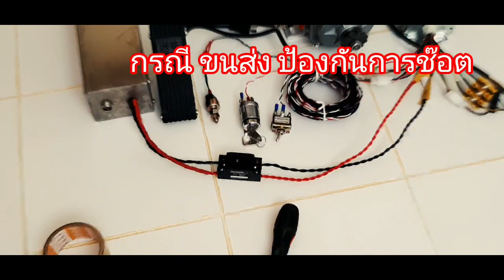ชุด500W24Vมอเตอร์เกียรบัสเลส ราคาเริ่มต้น 14,000บาท